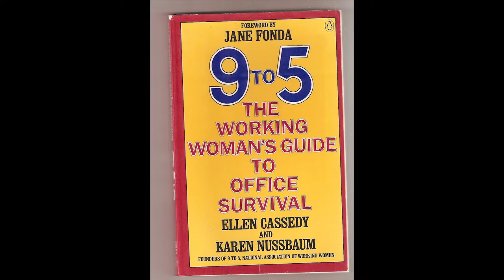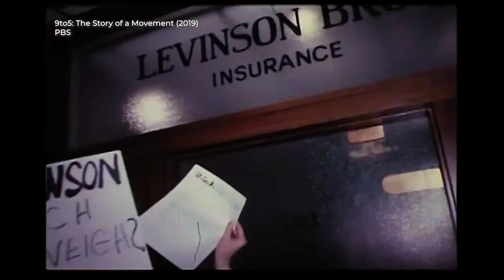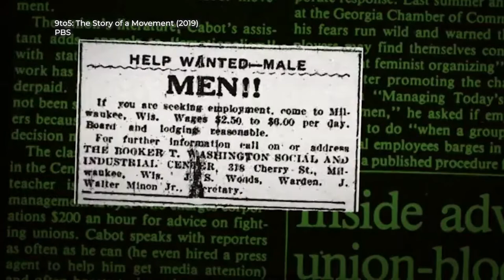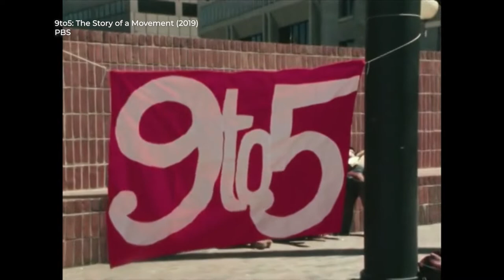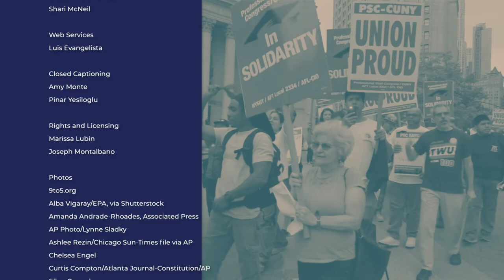Gender Equality in the Workplace: The Struggle Continues | City Works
On this episode of City Works, host Laura Flanders sits down with Ellen Cassedy, co-founder of the 9to5 movement that began organizing women office workers in the 1970s, to discuss her new book about the movement. And the two are joined later by Sarita Gupta, Vice President of U.S. Programs at the Ford Foundation, to talk about how organizing women in the workforce continues today.

Guests:
Ellen Cassedy - Co-founder, 9to5, National Association of Working Women
Sarita Gupta - Vice President, U.S. Programs, Ford Foundation

Recording Date
10/12/2022
First Air Date
11/07/2022

CTWR04003